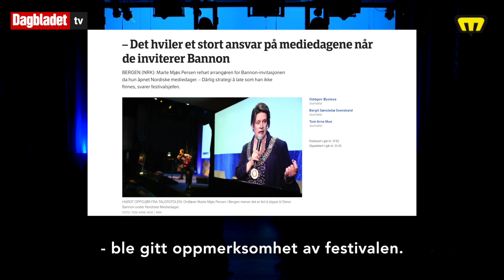Her pågripes mannen etter Bannon-protest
BERGEN: Én mann er pågrepet etter demonstrasjoner i forbindelse med Nordiske Mediedager i Bergen. Årsaken var at festivalen hadde invitert den omstridte medielederen og politiske rådgiveren Steve Bannon. Video: Jonas Jørstad / Reporter: Marie Røssland